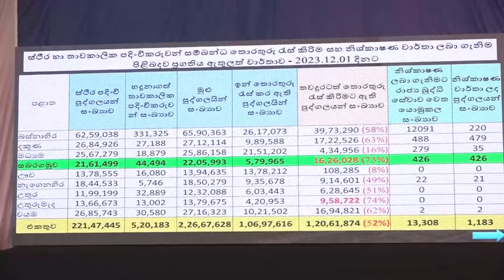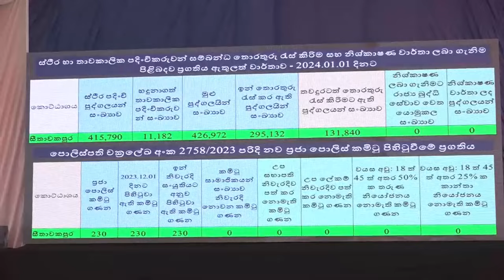පොලිසිය 40ට වැඩි පිරිස ගැන තීරණයක් ගනී | Deshabandu Thennakoon